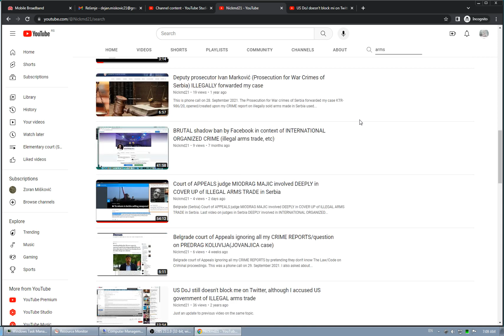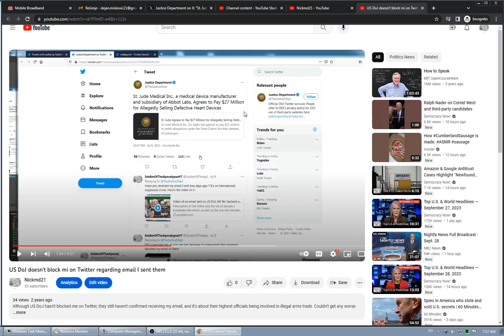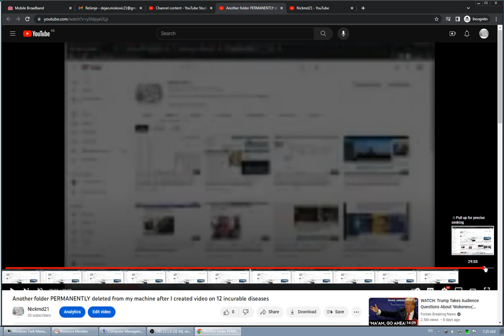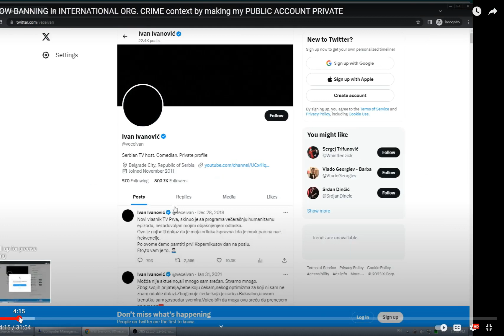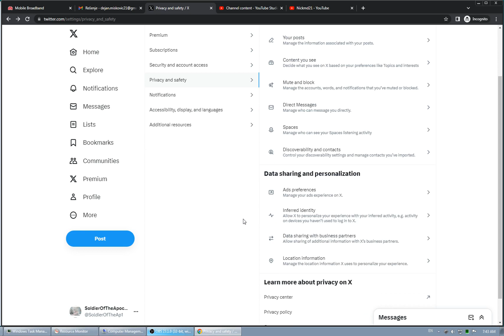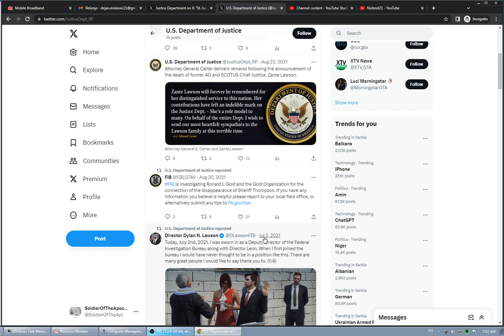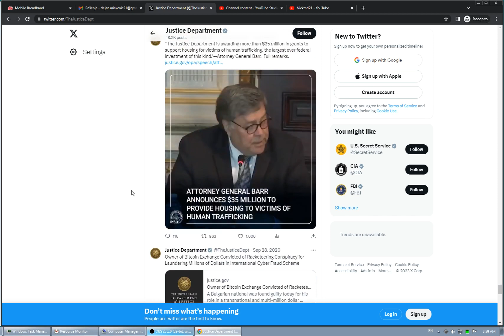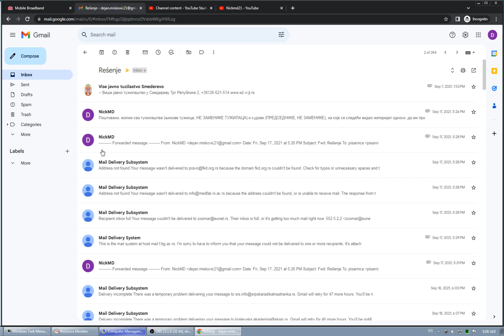US Department of Justice (DoJ) is HIDING their TWEET where I posted REPLIES on ILLEGAL ARMS trade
US Department of Justice (DoJ) is HIDING their TWEET where I posted REPLIES on ILLEGAL ARMS trade in Serbia and Western Balkans and US FEDERAL government being behind this.